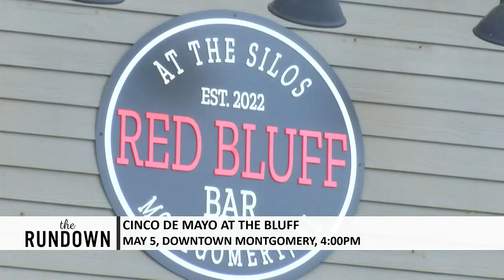The Rundown: Cinco de Mayo, Kentucky Derby celebrations of all kind this weekend